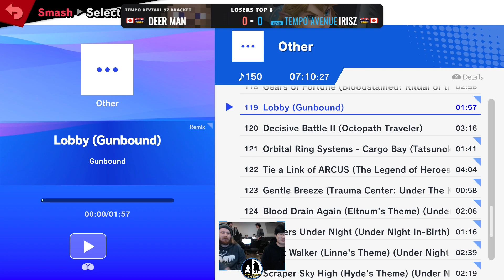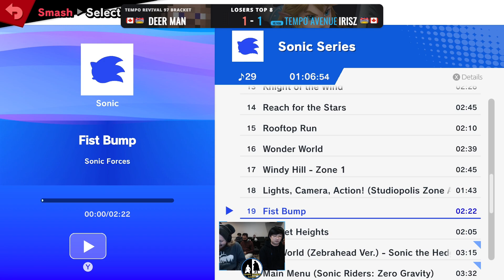Tempo Revival 97 - Deer Man (Ganon, Steve) Vs. IrisZ (Link) - Losers Top 8 - Smash Ultimate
Tempo Avenue
33546 Holland Ave